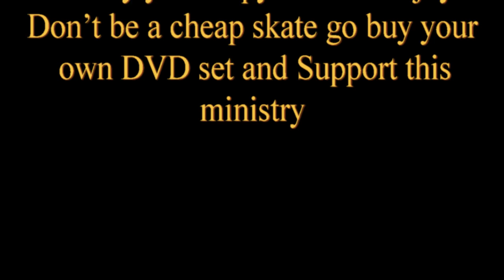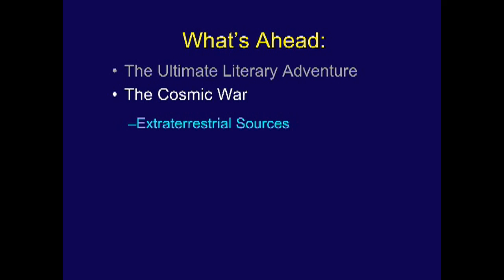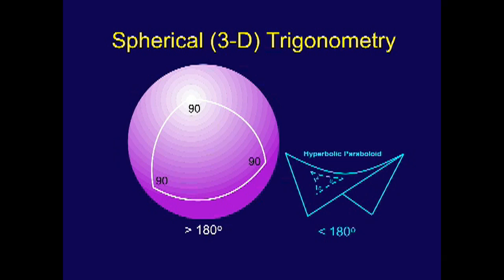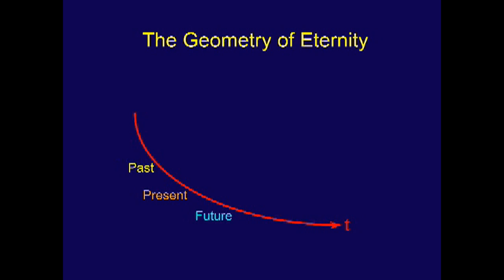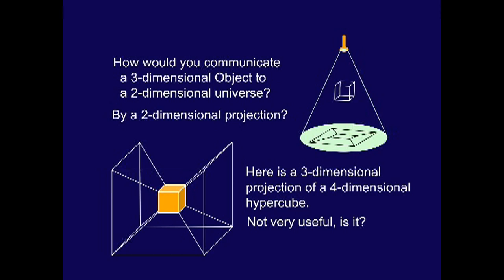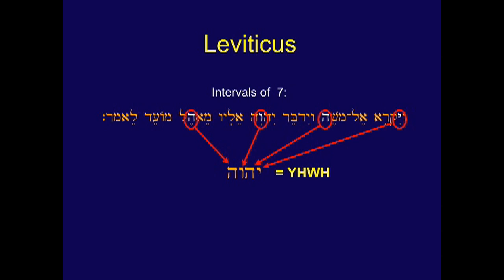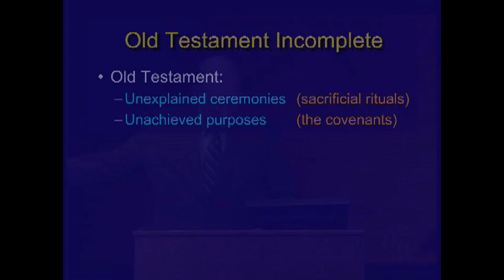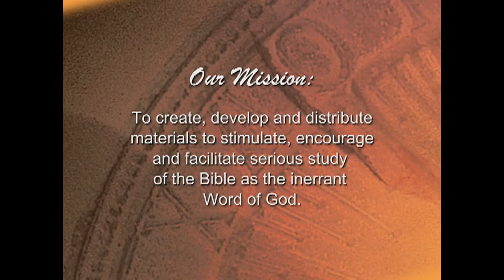Learn The Bible In 24 Hours Hour 1 Introduction..mp4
Dr. Chuck Missler - Learn The Bible In 24 Hours Hour 1  an Introduction
May I make a suggestion please go through all the videos 1 by 1 rather jumping  all over the place, I personally have found it is better to follow the hourly sequence. That you'll get all on the messages s they meant to be viewed.
And can I suggest an apple TV because that way you can watch your YouTube & iTunes videos on your main television, which is often better than sitting at computer monitor, they well worth the cost mine was only $129.00 AU